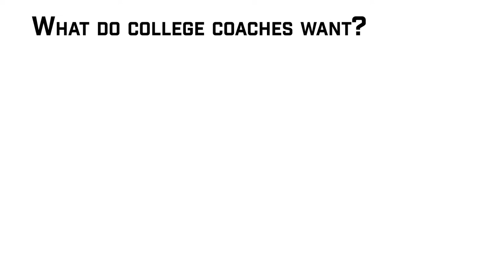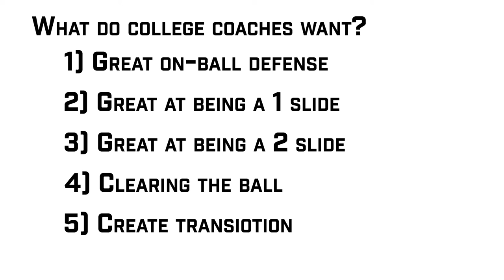Lacrosse Recruiting - The Strategy Behind a Winning Highlight Video For Defensmen in 2021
We've watched thousands of highlight tapes, and in this video, we're teaching you how to arrange your highlights in order, so that college coaches will want to recruit you.